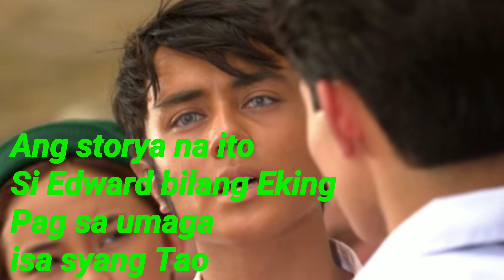Mayward in "Hiwaga ng Kambat"🤩🤩🤩